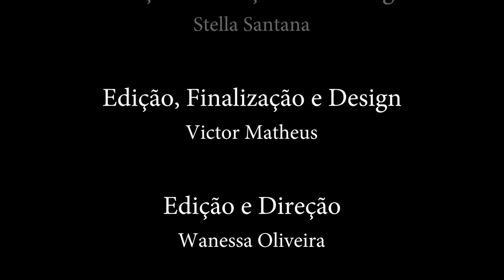Black Friday: 'consumidor não aceita mais maquiagem de preços'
Publicitária e professora universitária, Cerize Ferrari, conversa sobre falsas promoções e traz dicas a consumidores que querem aproveitar a campanha sem enganos do mercado.